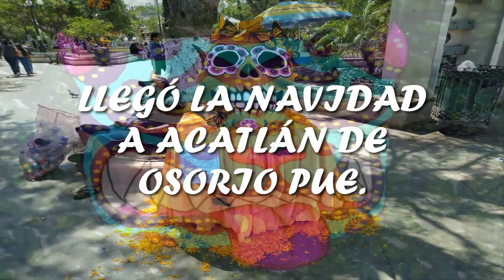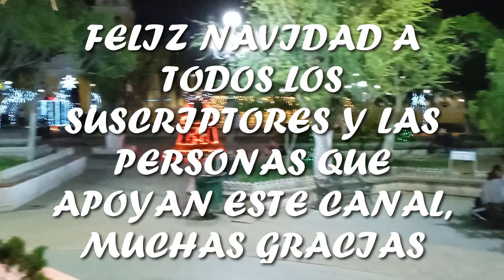LLEGÓ LA NAVIDAD A ACATLÁN DE OSORIO PUE.